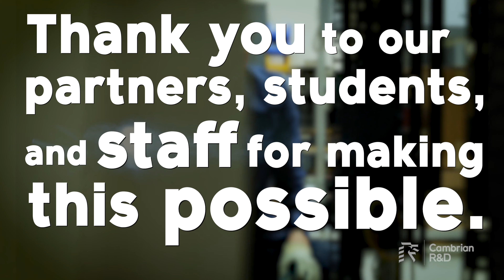Cambrian College Ranked 24th Among Top Research Colleges in Canada – 2020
We are excited to announce that, for the ninth year in a row, Cambrian College is among the Top 50 research colleges in Canada! This year we are 24th, as determined by Research InfoSource Inc. Thank you to our industry partners, students, & staff for making this possible!